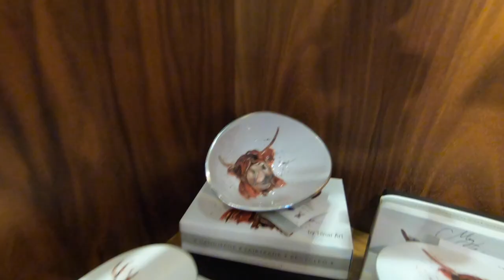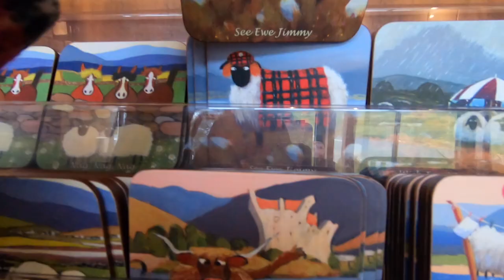SCOTLAND - HIGHLANDS & ISLANDS With SIX KIDS!!! | Top 10 Things To Do In Scotland With Kids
We traveled through the Highlands and Islands of Scotland, with six kids in an RV/motorhome, to discover the best things to do in Scotland with kids. Join us on our adventure as we visit the most amazing Scottish Castles, famous Lochs, and simply breathtaking scenery!

There was SO much to see and do that it was difficult to narrow it down, but...
HERE'S A LIST OF OUR TOP 10 THINGS TO DO IN SCOTLAND (the Highlands & Islands):
1. Dunrobin Castle & Gardens
2. Glenfinnan Viaduct (Hogwarts Express)
3. Calanais Standing Stone Circles (from Disney's 'Brave')
4. Loch Ness & Urquhart Castle
5. Eilean Donan
6. Duncansby Stacks
7. Isle of Skye
8. Camping at Sango Sands Oasis
9. Ardvreck Castle
10. Glamping in Inverness

We visit the Glenfinnan Viaduct (Hogwarts Express from Harry Potter), the Calanais Stone Circles (from Disney's 'Brave'), and camp in some of the most scenic places we've ever been. If you're thinking about visiting Scotland...this video will convince you! Don't miss out!

Come with us, and discover the best places to visit in Scotland for families.